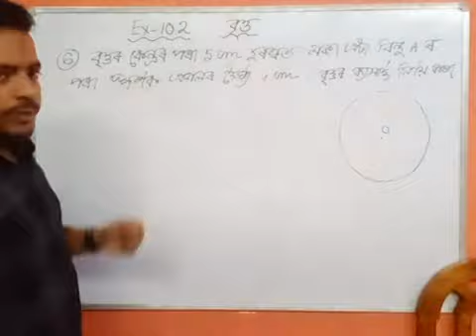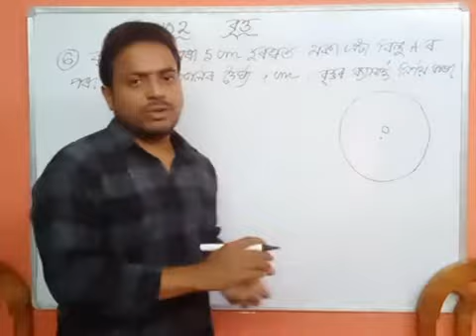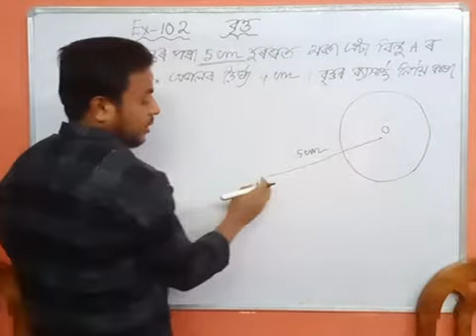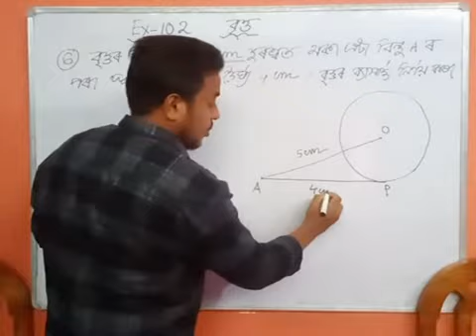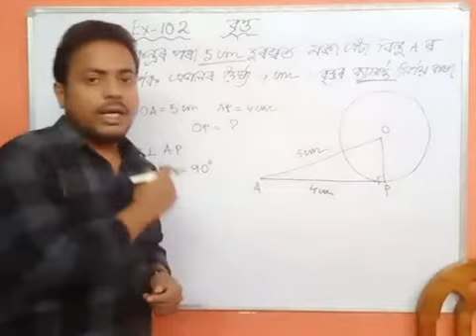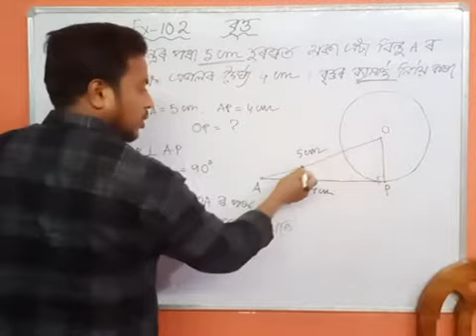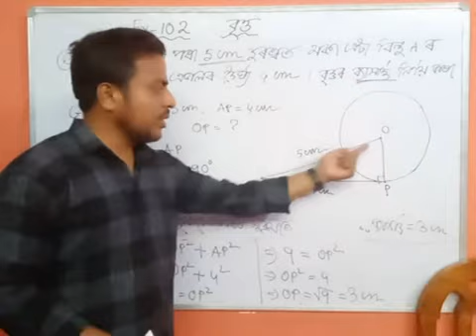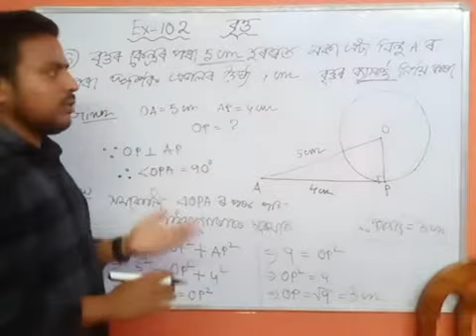CIRCLE Class_X_Mathematics বৃত্ত অনুশীলনী_10.2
Explaination_through_easy-way. I_hope_u_all_r_clear_with_this... If_any_doubt .